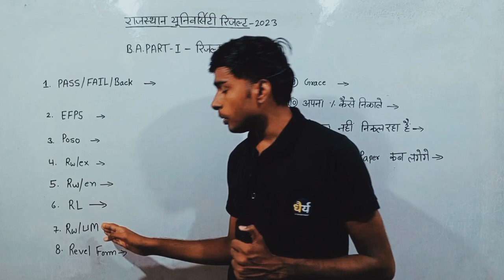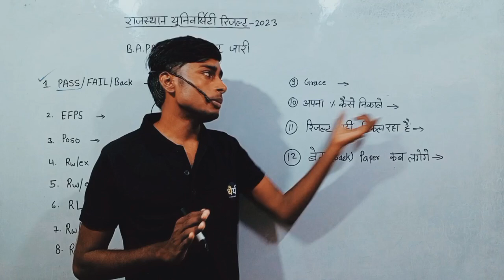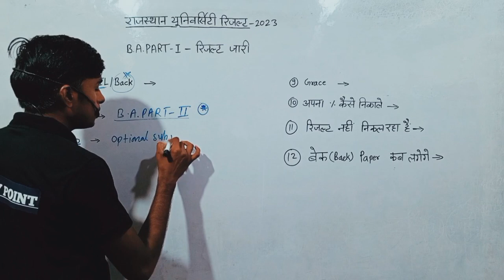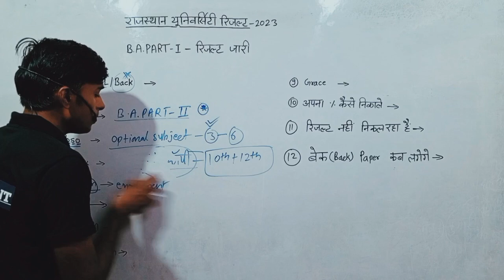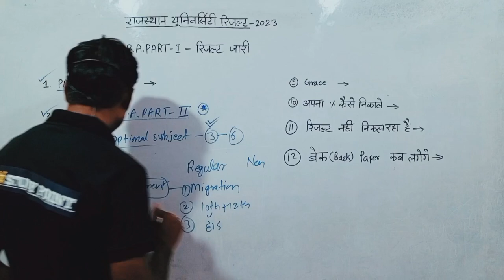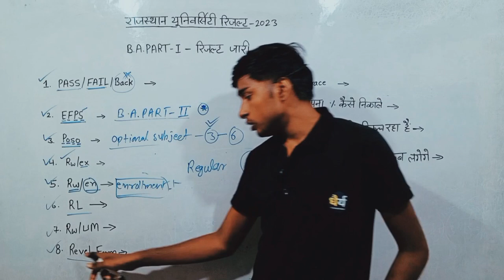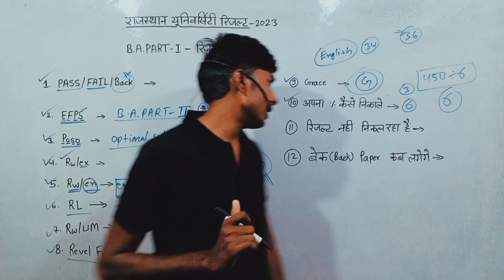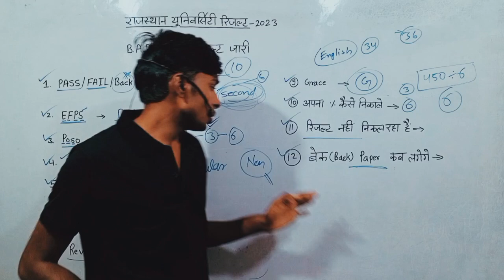rajasthan university ba 1st year result 2023|EFPS,POSO,PASS,FAIL,RW\EN,RL,RW\UM का अर्थ||RU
rajasthan university ba 1st year result 2023||EFPS,POSO,PASS,FAIL,RW\EN,RL,RW\UM का अर्थ||RAJASTHAN UNIVERSITY

About Video
इस वीडियों शिक्षा में rajasthan university ba 1st year result 2023 के बारे में बताया गया है|

Quries Solve
 rajasthan university ba 1st year result 2023
EFPS,POSO,PASS,FAIL,RW\EN,RL,RW\UM का अर्थ
RAJASSTHAAN UNIVERSITY RESULT OUT

Dhairya (धैर्य) Study point channel run by Vinod Bakoliya done Four hundred Videos.So Many views.So Many views.We do so content Particular channel.